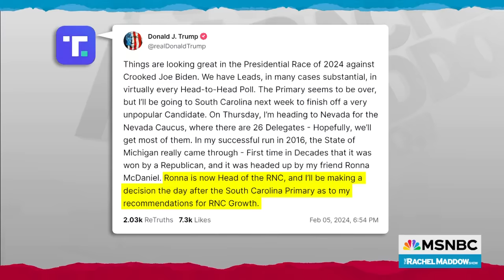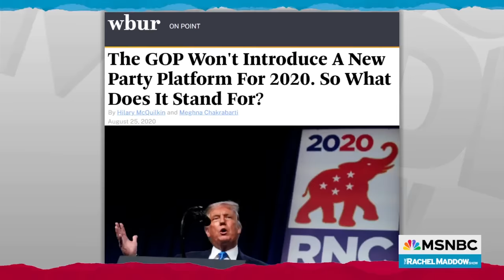The GOP is 'dissolving itself': Trump appears to set up RNC chair as fall guy for failures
Rachel Maddow looks at the range of disarray in the Republican Party, from state parties with no leadership to poor election outcomes since 2016 and notes new signs from Donald Trump that he is considering replacing RNC chair Ronna Romney McDaniel. But if one part in a two-party democracy dissolves itself, what is left?